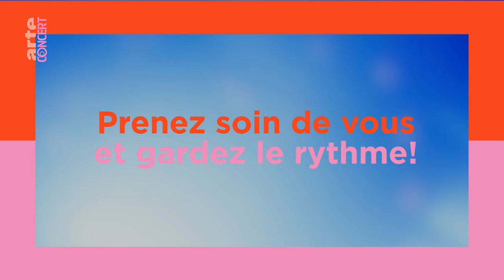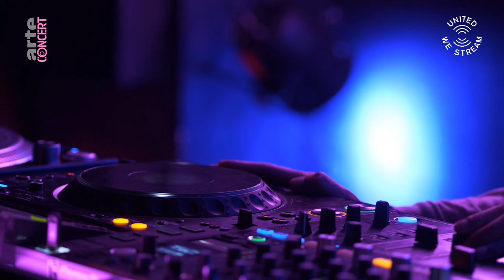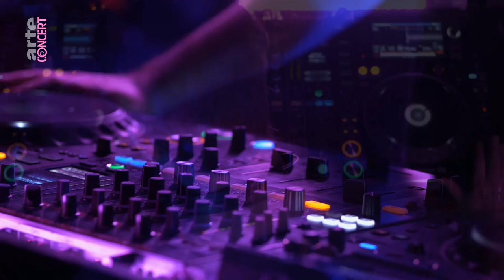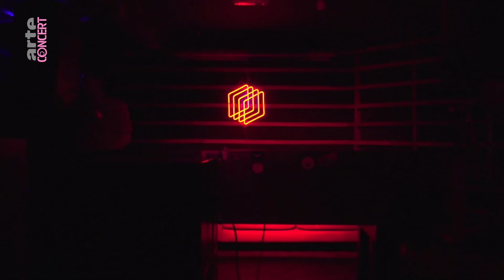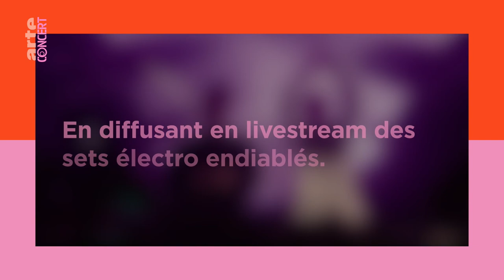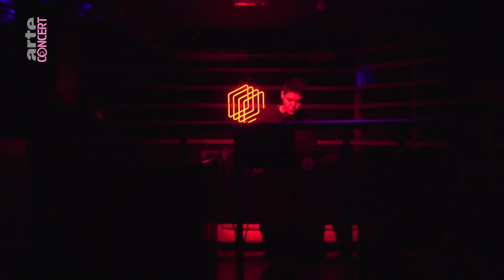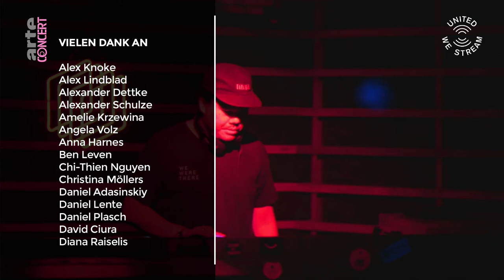UWS Global #32 Vietnam: The Lighthouse / Thailand: Safe Room - ARTE Concert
United We Stream Global opens its virtual doors for the 32nd time.

Today live from Ho-Chi-Minh-City / Vietnam at The Lighthouse and from Bangkok / Thailand at Safe Room with

ARTE Concert vous propose le meilleur de la scène européenne sur tous vos écrans :